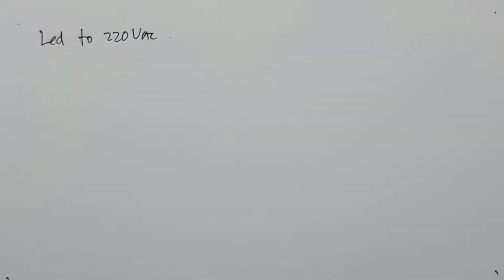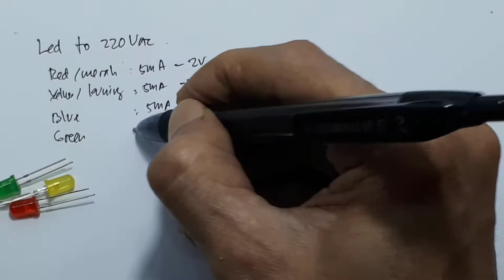cara pasang led langsung 220V Ide Kreatif DIY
Apa kabar youtube
Video kali ini hanya menerangkan bagaimana cara menyalakan led langsung ke 220Vac.
Sebetulnya rangkaian ini hanya diperuntukan atau tujuan sebagai indikator saja. Artinya penggunaannya hanya sekedar menyala saja. Dari hasil percobaan yang telah saya lakukan, untuk indikator led yang digunakan cukup dengan hanya menggunakan arus 1mA sampai 5mA. Dengan arus sebesar ini led menyala sudah cukup memadai , sebagai indikator.
Selain itu rangkaian ini sebetulnya sangat tidak efisien antara fungsi dan daya yang dibutuhkan.
Tapi keuntungannya, bila kalian mencoba rangkaian ini dirumah, kalian pasti lebih paham mengenai komponen, terutama penggunaan led dan resistor.
Dan yang perlu kalian ingat, saya juga menjelaskan secara sederhana, tanpa teori yang benar-benar teori. Tapi saya yakin kalian pasti mengerti.
Bila kalian ingin mencoba, saya sarankan gunakan resistor minimum 21K ohm 1 watt. Ini hanya untuk menjaga agar R yang digunakan dapat bertahan lama.
Dan dalam praktek kalian harus hati-hati karena yang kalian coba ini merupakan tegangan 220Vac.
Jadi ini memang rangkaian led langsung ke 220Vac yang paling sederhana.
Bila ada yang masih ragu kalian komentar saja, pasti saya jawab.
Selamat mencoba